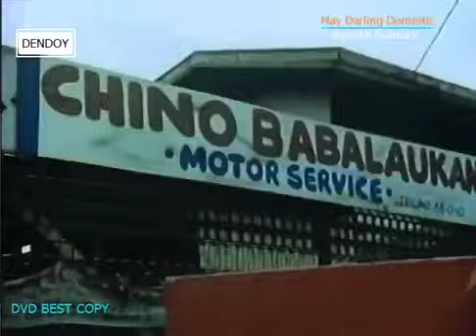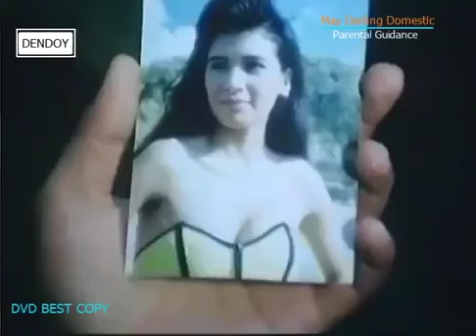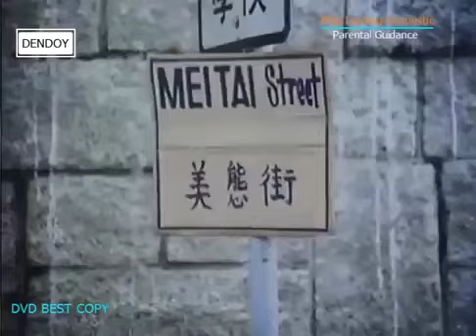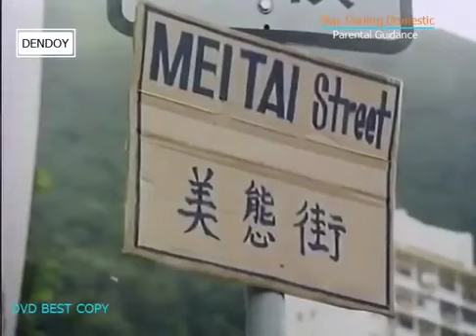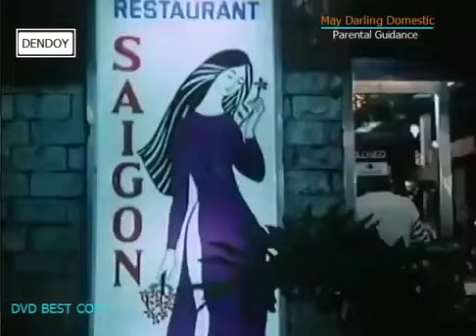Comedy King movie ( dolphy ) Rosa video blog's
dolphy movies
dolphy movies list
dolphy movie comedy full movie
dolphy movies download
dolphy movies comedy list
dolphy movies full
dolphy movie collection
dolphy movies 1960
dolphy movie list
dolphy movie in america
dolphy movie comedy
dolphy movie youtube
dolphy movie dressed to kill
dolphy movie america
movie dolphy and babalu
movie dolphy and vic sotto
dolphy all movie
dolphy's angels movie
dolphy movie home along da riles
dolphy the movie
comedy movie dolphy and babalu
dolphy movie black magic
dolphy babalu movie
dolphy babalu movie comedy
dolphy best movie
dolphy babalu movies list
dolphy full movie black magic
dolphy movies captain barbell
dolphy and babalu movie in america
dolphy movie clips
dolphy comedy movie list
dolphy classic movie
abracadabra movie dolphy cast
dolphy movies comedy full movie collection
dolphy and serena dalrymple movie
dolphy movies comedy
dolphy movies in netflix
dolphy movie full
dolphy movie fantasy
dolphy movies father and son
dolphy movies full youtube
dolphy movies free
dolphy full movie tagalog comedy
dolphy full movie tagalog
dolphy full movie collection
dolphy and eddie garcia movie
dolphy and janno gibbs movie
dolphy and janno gibbs movie title
dolphy and eddie gutierrez movie
dolphy movies hd
dolphy movies haw haw de karabaw
dolphy horror movies
dolphy and agot isidro movie
dolphy movies jack and jill
dolphy jr movies
dolphy last movie
dolphy all movies list
dolphy lito lapid movie
dolphy babalu lito lapid movie
dolphy nino muhlach movie
dolphy and long mejia movie
dolphy and jolina magdangal movie
dolphy movies full movie
dolphy john and marsha movie
movie ni dolphy
dolphy movies online
dolphy old movie
dolphy old movies youtube
dolphy old movies comedy
watch dolphy movies online free
movie of dolphy
movie of dolphy and babalu
daddy o baby o dolphy movie
dolphy panchito movie
dolphy full movie
dolphy and palito movie
dolphy babalu and panchito movie
dolphy and fernando poe movie
babalu and dolphy pulis movie
dolphy and roderick paulate movie
dolphy quizon movie
dolphy and eric quizon movie
dolphy and rene requiestas movie
dolphy tagalog movie
banayad whiskey dolphy movie title
tataynic dolphy movie
dolphy vic movie
dolphy vandolph movies
dolphy movies with vic sotto
double trouble movie dolphy vic sotto
dolphy and julie vega movie
dolphy movie with vandolph
dolphy movies with babalu
dolphy movies with panchito
dolphy banayad whisky movie title
black magic dolphy movie watch online
dolphy and redford white movie
father and son dolphy movie watch online
dolphy full movie youtube
dolphy and babalu full movie youtube
dolphy babalu movies